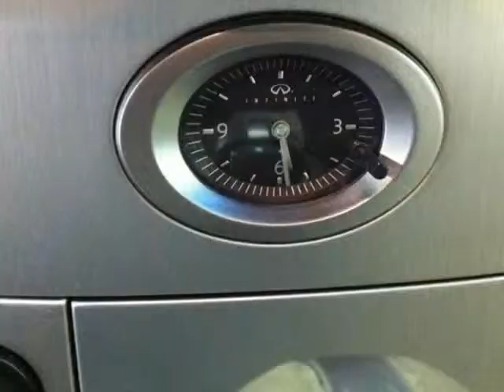2004 INFINITI FX35 (Duluth, Georgia)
CLEAN CARFAX!! Increcibly Clean inside and out. FULLY LOADED with SUNROOF, ALL WHEEL DRIVE, Remote Entry, Keyless Start, Power Seats, Heated Seats, Navigation and Premium Sound System. Runs and Drives like a new one and ready to go for new owner. It is obvious this one has been well maintained and babied by previous owner. You will want to put this on top of your viewing list and sale priced as Manager Special. The FX35 is plenty. Its V6 engine, the...